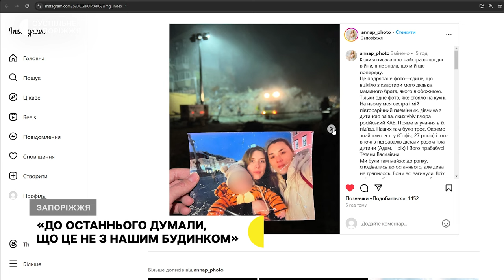"Все, що залишилося від квартири - одна фотографія". Наслідки обстрілу багатоповерхівки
10 людей загинули, понад 40 - дістали поранень. У Запоріжжі завершили пошуково-рятувальні роботи в напівзруйнованій чотириповерхівці, в яку окупанти поцілили 7 листопада. Вони тривали близько 11 годин.

Детальніше - в сюжеті Анастасії Потапенко.